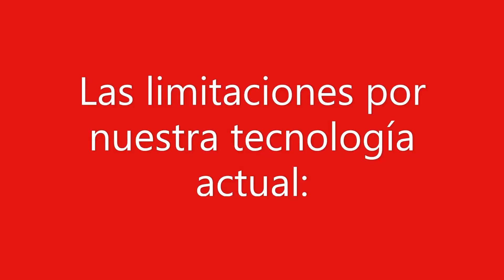La nanotecnología pt 2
Muy buenas a todos, mi nombre es Luis Daniel Villa, y este día, hablaremos sobre algo que nos gusta, algo sabroso, que se que les encanta, y, adivinaron, sobre ciencia ficción.

Este día, descubriremos como sería el uso a futuro de nanorobots, sobre como podría írsenos de las manos, además de unos toques cinematográficos mas hermosos de toda la historia.

Todo esto y más, lo veremos en este video!!!

Si te interesa, quédate, y si no también! y aprende algo nuevo el día de hoy!!!